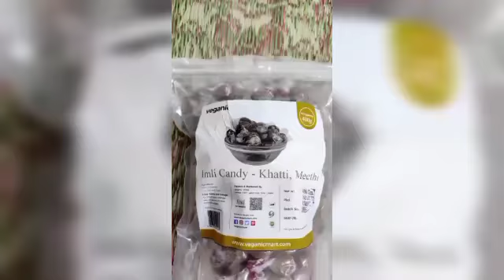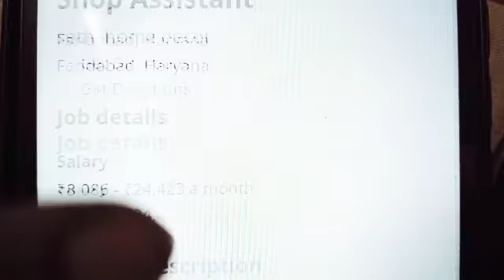घरसे कमाए 9900 Rs प्रतिदिन😍NEW😍| new business ideas 2022 | small business ideas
Online Trading With Make Money Online, Best Crypto Currency Exchange In India, Part - 1

2 घंटे पैकिंग करके 20,000 महीना कमाओ Packing Job at Home | Work From Home Jobs | घर बैठे पैकिंग करें Packing Job at Home | Work From Home Jobs 2022

In this video we have discussed handwash making business, dishwash making business, bathroom cleaner making business, toilet cleaner making business, glass cleaner making business.
We have also discussed handwash making process at home, dishwash making process, toilet cleaner making process, glass cleaner making process from home.

Topic Covered :
Earn money online India,Earn money online Philippines,Earn money online 2021 India,Best sites to earn money online in India,How to earn money online in Pakistan,How to earn money online for students,without investment,Lifestyle,Income,Salary,Net